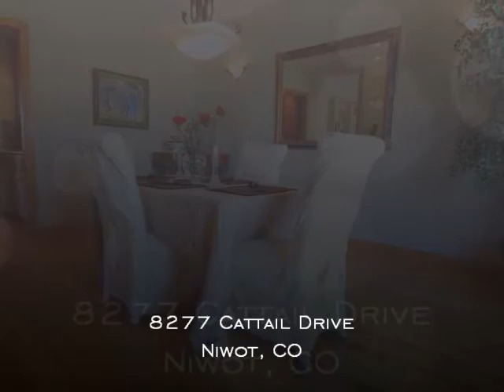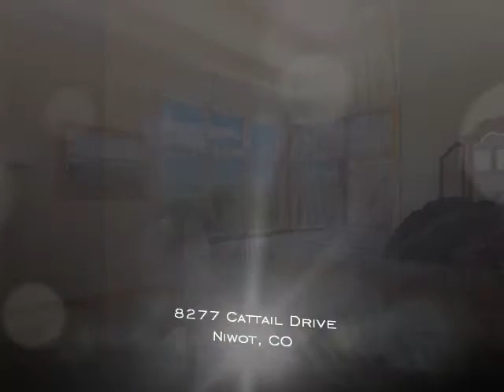8277 Cattail Movie